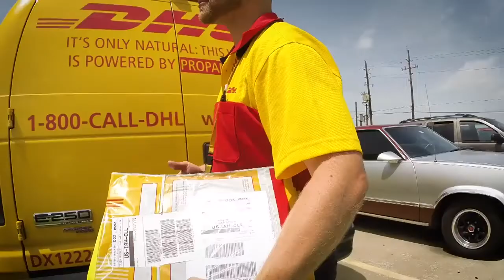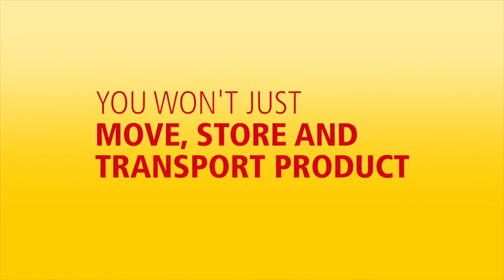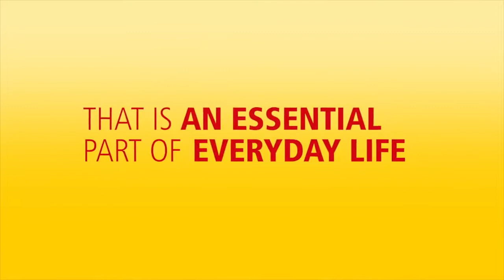Working at DHL Supply Chain